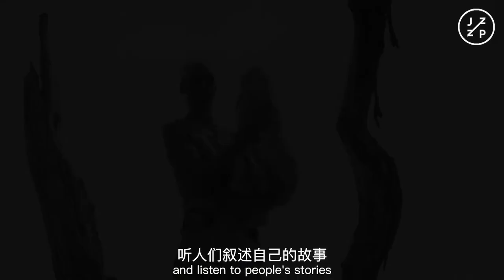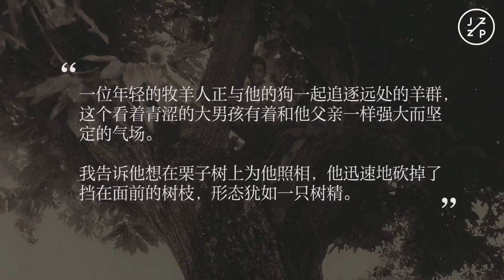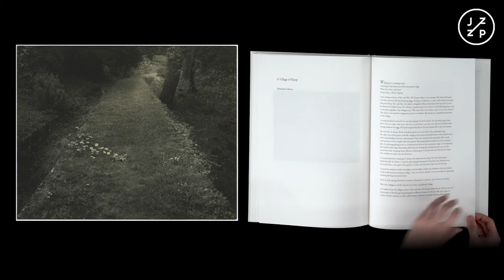山本昌男 「 Son Album 」 / Masao Yamamoto 「 Son Album 」